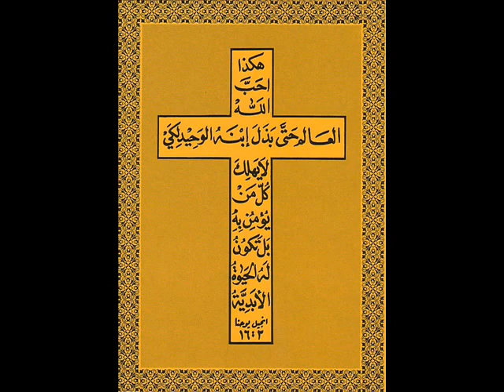يوحنا 13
1اما يسوع قبل عيد الفصح وهو عالم ان ساعته قد جاءت لينتقل من هذا العالم الى الآب اذ كان قد احب خاصته الذين في العالم احبهم الى المنتهى .

2فحين كان العشاء وقد ألقى الشيطان في قلب يهوذا سمعان الاسخريوطي ان يسلمه .

3 يسوع وهو عالم ان الآب قد دفع كل شيء الى يديه وانه من عند الله خرج والى الله يمضي .

4 قام عن العشاء وخلع ثيابه واخذ منشفة واتّزر بها .

5 ثم صبّ ماء في مغسل وابتدأ يغسل ارجل التلاميذ ويمسحها بالمنشفة التي كان متزرا بها .

6 فجاء الى سمعان بطرس فقال له ذاك يا سيد انت تغسل رجليّ .

7 اجاب يسوع وقال له لست تعلم انت الآن ما انا اصنع ولكنك ستفهم فيما بعد .

8 قال له بطرس لن تغسل رجليّ ابدا .اجابه يسوع ان كنت لا اغسلك فليس لك معي نصيب .

9 قال له سمعان بطرس يا سيد ليس رجليّ فقط بل ايضا يديّ وراسي .

10 قال له يسوع .الذي قد اغتسل ليس له حاجة الا الى غسل رجليه بل هو طاهر كله .وانتم طاهرون ولكن ليس كلكم .

11 لانه عرف مسلمه .لذلك قال لستم كلكم طاهرين

12 فلما كان قد غسل ارجلهم واخذ ثيابه واتكأ ايضا قال لهم أتفهمون ما قد صنعت بكم .

13 انتم تدعونني معلّما وسيّدا وحسنا تقولون لاني انا كذلك .

14 فان كنت وانا السيد والمعلّم قد غسلت ارجلكم فانتم يجب عليكم ان يغسل بعضكم ارجل بعض .

15 لاني اعطيتكم مثالا حتى كما صنعت انا بكم تصنعون انتم ايضا .

16 الحق الحق اقول لكم انه ليس عبد اعظم من سيده ولا رسول اعظم من مرسله .

17 ان علمتم هذا فطوباكم ان عملتموه .

18 لست اقول عن جميعكم .انا اعلم الذين اخترتهم .لكن ليتم الكتاب .الذي يأكل معي الخبز رفع عليّ عقبه .

19 اقول لكم الآن قبل ان يكون حتى متى كان تؤمنون اني انا هو .

20 الحق الحق اقول لكم الذي يقبل من أرسله يقبلني .والذي يقبلني يقبل الذي ارسلني

21 لما قال يسوع هذا اضطرب بالروح وشهد وقال الحق الحق اقول لكم ان واحدا منكم سيسلمني .

22 فكان التلاميذ ينظرون بعضهم الى بعض وهم محتارون في من قال عنه .

23 وكان متكئا في حضن يسوع واحد من تلاميذه كان يسوع يحبه .

24 فاومأ اليه سمعان بطرس ان يسأل من عسى ان يكون الذي قال عنه .

25 فاتكأ ذاك على صدر يسوع وقال له يا سيد من هو .

26 اجاب يسوع هو ذاك الذي اغمس انا اللقمة واعطيه .فغمس اللقمة واعطاها ليهوذا سمعان الاسخريوطي .

27 فبعد اللقمة دخله الشيطان .فقال له يسوع ما انت تعمله فاعمله باكثر سرعة .

28 واما هذا فلم يفهم احد من المتكئين لماذا كلمه به .

29 لان قوما اذ كان الصندوق مع يهوذا ظنوا ان يسوع قال له اشتر ما نحتاج اليه للعيد .او ان يعطي شيئا للفقراء

30 فذاك لما اخذ اللقمة خرج للوقت .وكان ليلا .

31 فلما خرج قال يسوع الآن تمجد ابن الانسان وتمجد الله فيه .

32 ان كان الله قد تمجد فيه فان الله سيمجده في ذاته ويمجده سريعا .

33 يا اولادي انا معكم زمانا قليلا بعد .ستطلبونني وكما قلت لليهود حيث اذهب انا لا تقدرون انتم ان تأتوا اقول لكم انتم الآن .

34 وصية جديدة انا اعطيكم ان تحبوا بعضكم بعضا .كما احببتكم انا تحبون انتم ايضا بعضكم بعضا .

35 بهذا يعرف الجميع انكم تلاميذي ان كان لكم حب بعض لبعض

36 قال له سمعان بطرس يا سيد الى اين تذهب .اجابه يسوع حيث اذهب لا تقدر الآن ان تتبعني ولكنك ستتبعني اخيرا .

37 قال له بطرس يا سيد لماذا لا اقدر ان اتبعك الآن .اني اضع نفسي عنك .

38 اجابه يسوع أتضع نفسك عني .الحق الحق اقول لك لا يصيح الديك حتى تنكرني ثلاث مرات